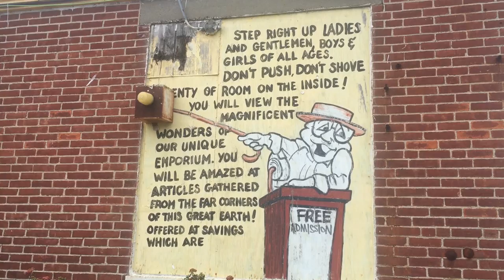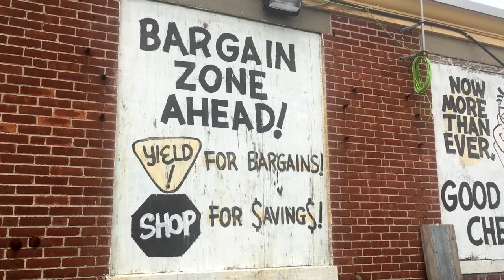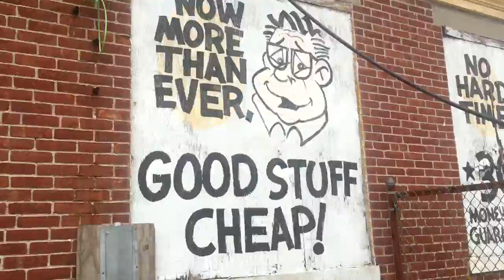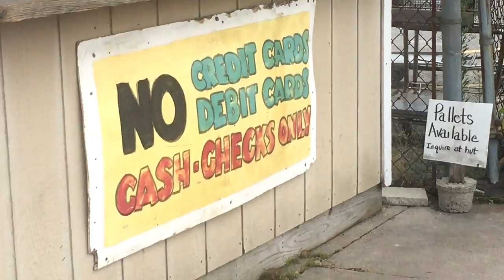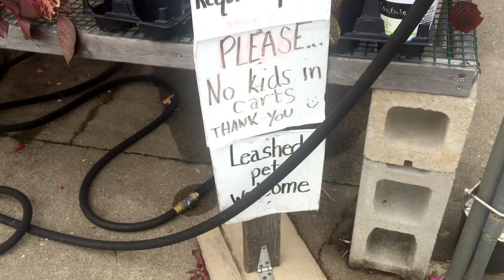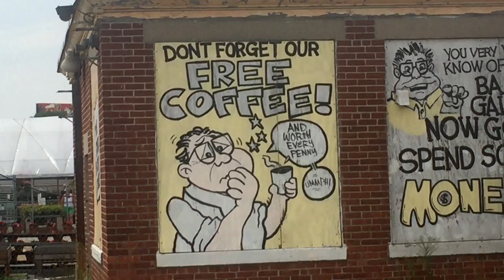What's in Junt's Cart? - Klein Greenhouse at Building 19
Building 19 was Junt's favorite discount store, but in its place is Klein Greenhouse, where Jon's looking for deals on end of year plants!